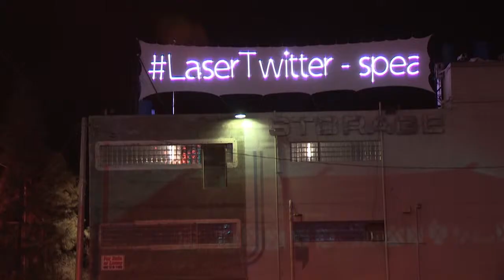Laser Light Shows The Hague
Epic FX The Hague - Beyond Memorable - Laser light show rental in The Hague, Netherlands - your ultimate source for large scale projections, LED video walls, futuristic lighting design, event visuals, laser show production, holographic displays, projection mapping, app development and interactive art installations.

laserlightshows.eu/netherlands/the-hague